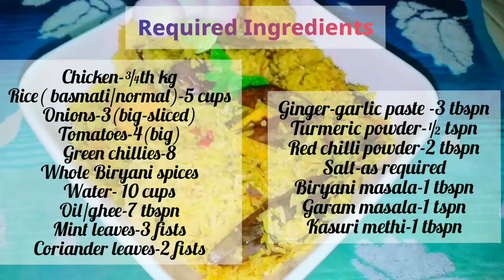రాయలసీమ స్పైసి చికెన్ బిర్యాని|Spicy Chicken Biryani| ఈ సూపర్ tasty బిర్యాని తప్పకుండ తినాల్సిందే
రాయలసీమ స్పైసి చికెన్ బిర్యాని|Rayalaseema Spicy Chicken Biryani| ఈ సూపర్ tasty బిర్యాని తప్పకుండ తినాల్సిందే

Preparation Time: 30 mins
Cooking Time: 30mins
Servings: 6

chicken biryani#
rayalaseema chicken biryani#
andhra chicken biryani#
spicy chicken biryani#
spicy biryani#
tasty chicken biryani#
biryani receipe#
tasty biryani receipe#
Chicken BIRYANI#
CHICKEN biryani#
rayalaseema biryani receipe#

Do try & enjoy this tasty receipe...